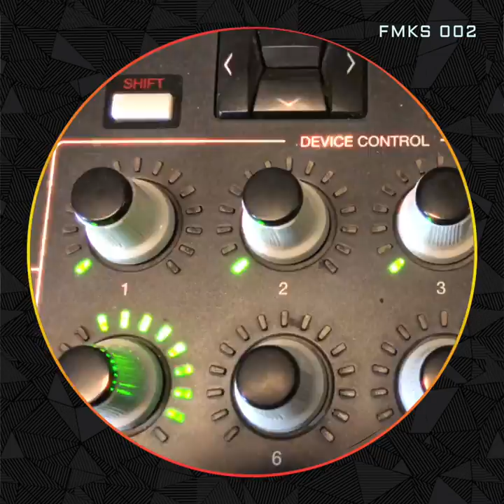Tech House Signature Cuts - Raumakustik (FMKS002) - Trailer